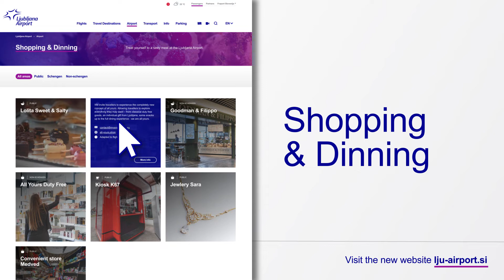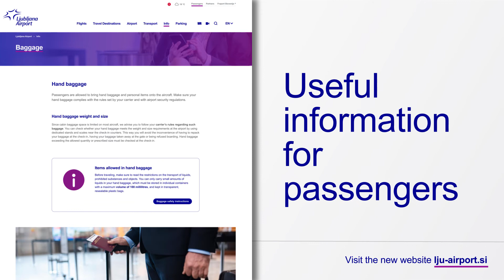New website of Ljubljana Airport